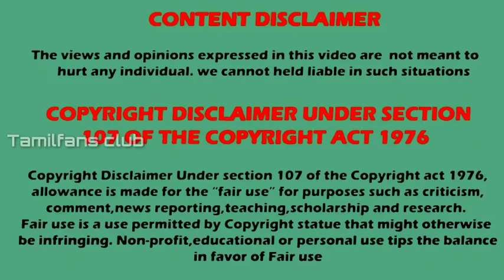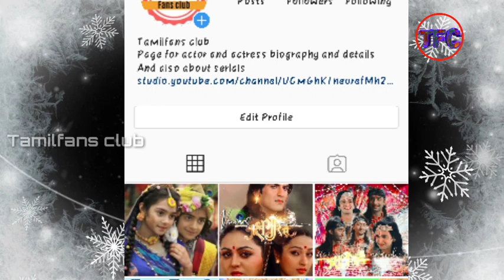Last day shooting spot Video of Aladdin serial | Emotional video of Aladdin Actors | TFC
Aladdin serial actors emotional video
Don't miss this video
Last day shooting spot Video of Aladdin serial

👉Special credits :
  siddharthNigam and Aladdin serial crew

Listen ad-free with YouTube Premium
Song
Hope
Artist
Tobu
Licensed to YouTube by
UMPI, ASCAP, and 13 music rights societies